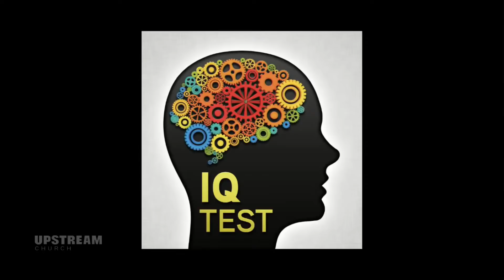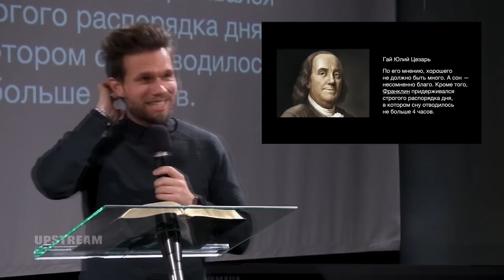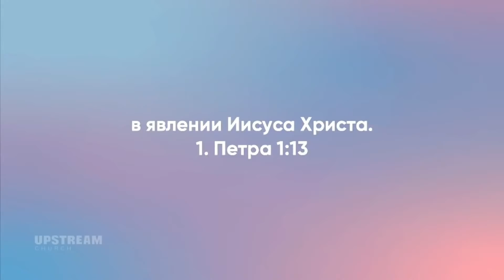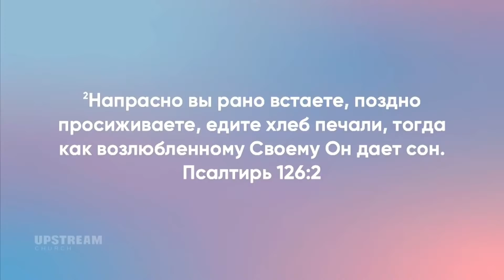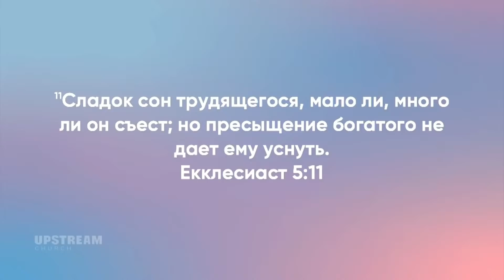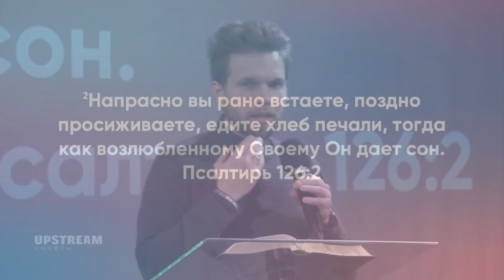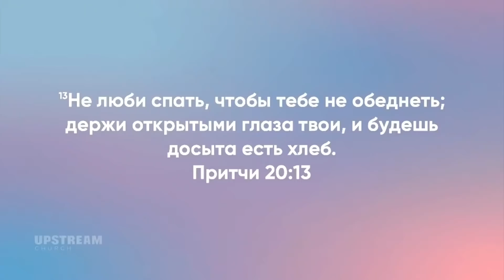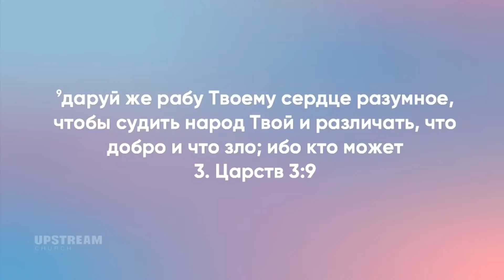ЗРЯ ты НЕ ВЫСПАЛСЯ этой ночью // Перезагрузка 8/16 | Христианские проповеди АСД | Олег Боков